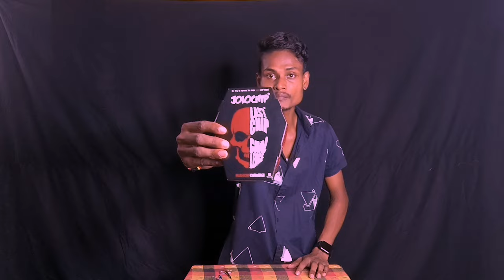Jolo Chips Challenge || RAKESH MOHANTY LIFESTYLE || Odia Vlog || Food Vlog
Food recipes
New odia vlog